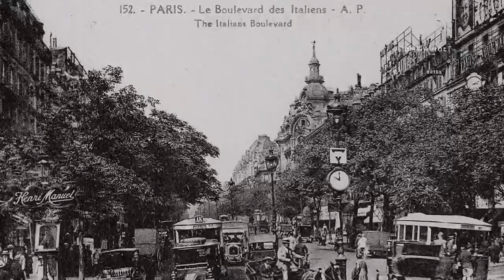The Poor People Of Paris ~ The Savin Rock Gavioli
`The Poor People Of Paris` Arr: The late Rich Olsen.  The Gavioli is from the Ken Harck Collection, Chicago, the organ was restored by Dick Lokemoen.